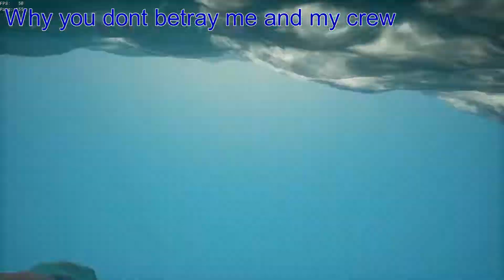"Betrayal" Sea of thieves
1st day Sea of Thieves "Cursed Sails" and Alliance betrayal is seen as common as it was without it. As captain of my ship it is the duty to protect my crew, what ever the costs. Showing what it costs to those who betray honor of allegiance on the seas.